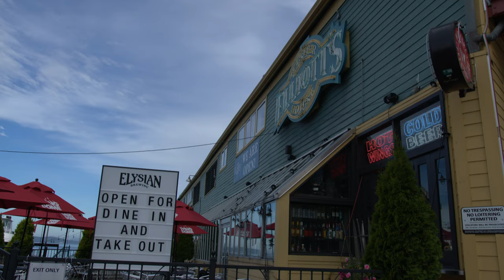Seattle Pier view with BMPCC 6k Pro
A look at Seattle Pier waterfront using the BMPCC 6k Pro and SmallRig professional cage kit.

I was only able to record a few minutes before the battery died as I did not have an extra battery and hadn't changed it out before taking the video. Dumb move as it was a beautiful day.

I used Davinci Resolve 17 to edit and stabilize some of the footage. Really no color grading from braw but changed to rec 709.